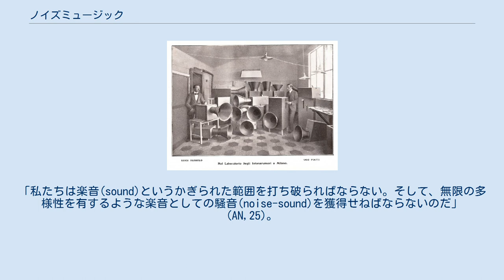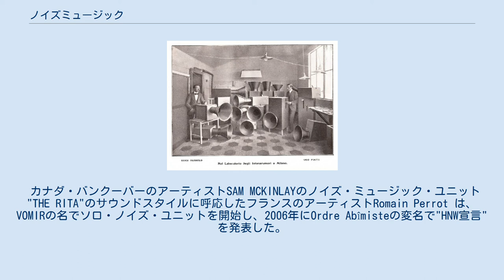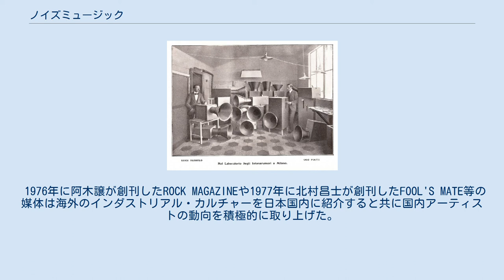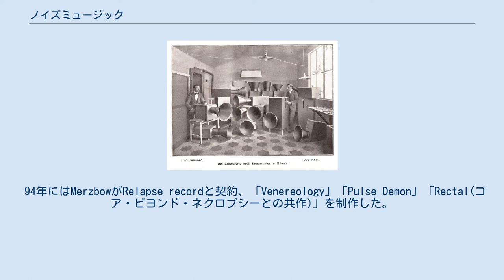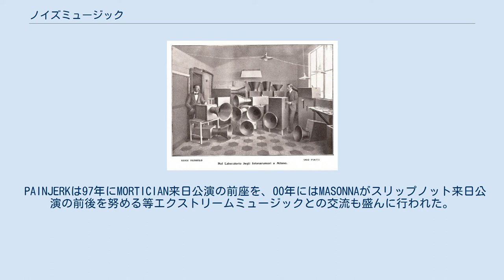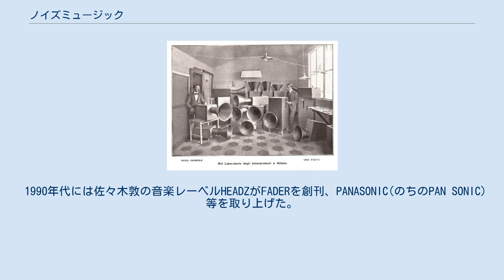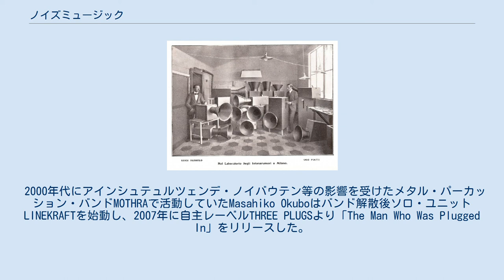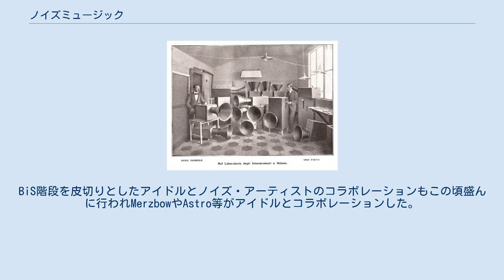ノイズミュージック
ノイズミュージックは、音楽の一ジャンル。
 いわゆる音楽的常識からは音楽と見なされないものを演奏または録音し、楽曲を構成していく音楽。
その名前自体がこのジャンルの特徴を簡潔に言い表しており、リズムや旋律は原則として内包せず、また重要ではない。
 演奏や作曲の手法によって規定されるジャンルではなく、個々のアーティスト・作品によって様々な演奏や作曲手法が試行錯誤されている。
 ノイズ・ミュージック制作のためにはエフェクト・ペダルやシンセサイザー等の楽器のみならず、本来楽器では無い電化製品、ドラム缶や鉄板などの金属、雪や石などの自然物、カセットテープ、ターンテーブル、自作楽器、コンタクトマイク、肉体や食料品、電話機、環境音、他人の録音物他ありとあらゆるものが用いられた。
奏法や作曲についても現代音楽や実験音楽、サウンド・アート、ダダ、フルクサス、シュール・レアリズム、インダストリアル、ジャズ、ロックやパンクの手法を引用するなどしてあらゆるアイデアが試された。
 また、視覚面・パフォーマンス面でもノイズ・イメージの表現のために様々な試行錯誤が行われてきた。
 イタリアの未来派芸術家ルイージ・ルッソロは1913年3月11日、論文『騒音芸術（L'arte dei rumori）』を発表し、世に問うた。
 "工場,駅,大船,飛行機といったさまざまな機械装置から生み出される音から出発して、ルッソロは騒音の芸術とい う思想を提示することになる。
 1913年3月、ルッソロは『騒音の芸術」という宣言を発表し、新たな音楽のあり方を基礎づけようとする。
ルッソロが主張するのは「音楽の否定」であると同時に、未来派にふさわしい仕方による音楽の創造である。
彼はまず、同時代の生活においてあらわれてきた機の騒音について取り上げる。
「古代の生活はすべて沈黙であった。19世紀に、機械の発明にともなって騒音は生まれた。今日では騒音は勝利をおさめ、人類の感性を支配統治している」。
これまでの人類の生活では、雷や大雨などの天変地異のほかには大きな騒音がなかったけれども、機械化や工業化が進むにつれて、人類はいつでも騒音に取り囲まれるようになった。
他方でルッソロは音楽の歴史について、音楽がより複雑なポリフォニーとより多様な音色へと向かってきていることを論じる。
「音楽は不協和音のもっとも複雑な起を探り出してきたのであり、これがいくつかの点で「音楽的な騒音(MUSICALNOISE)」の創造を準備した。
18世紀に生きた人の耳は、私たちのオーケストラが生み出している。
 ハーモニーのない和音の激しさには耐えられなかっただろう(中略)。
しかし私たちの耳はそうした和音を楽しんでいる。
というのも私たちの耳はすでに、変化に富んで騒音に満ちあふれた現代生活へとしつけられているからである」(AN,24)。
このように、一方では産業技術の変化によって騒音という感覚が支配的になってきたということがあり、他方では音楽史においてより複雑な音色が探られてきたということがある。
 ルッソロはここから、既存の音楽の領域を踏み越えることを目指して、多彩な音色としての騒音の可能性に注目する。
現代の私たちは、工業機械の騒音にすっかり包囲されてしまっているので、ベートーヴェンの「英雄」や「田園」の音を聞き直すよりも,路面電車,自動車のエンジン,騒々しい群衆が出しているような新たなタイプの音に向かうべきだというわけである。
「私たちは楽音(sound)というかぎられた範囲を打ち破らればならない。そして、無限の多様性を有するような楽音としての騒音(noise-sound)を獲得せねばならないのだ」(AN,25)。
こうしてルッソロは、騒音がもつ固有の美を掲り出していく。
" ルッソロは実演用に「騒音」を出せる特製の楽器イントナルモーリを発明し、実作した。
 実物は第二次世界大戦で焼失したが、音色の記録は残っており今でも聴くことができる。
 ルッソロの制作したイントナルモーリ。
 パンク・ロック前夜と言える1974年結成のキャバレー・ヴォルテール、1975年結成のスロッビング・グリッスルなどのイギリスのバンド達が先導したインダストリアルが提示した退廃的なテーマやアートワーク、サウンドスタイルはその後のノイズ・ミュージックの方法論やジャンルイメージの形成にも大きな影響を及ぼした。
1978年にグレアム・レベルとニールヒルがオーストラリアの精神病院で結成したSPKの初期の攻撃性や1980年にMBとして活動...